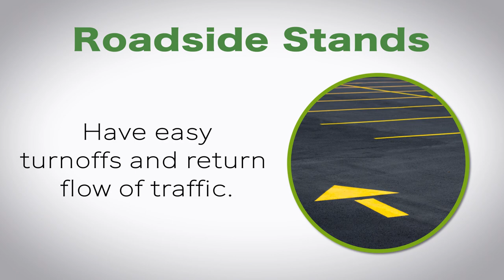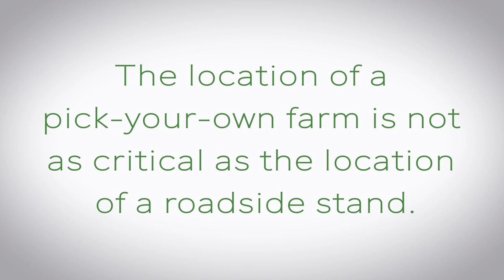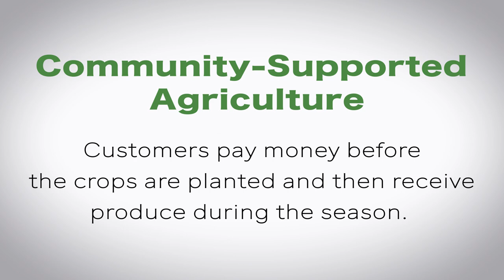Fruit and Vegetable Marketing - Best Marketing Practices